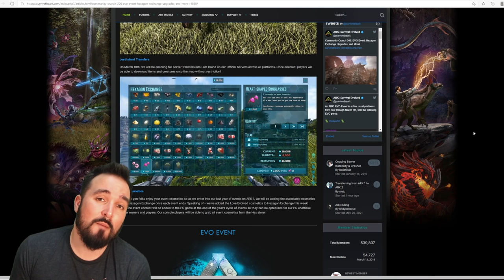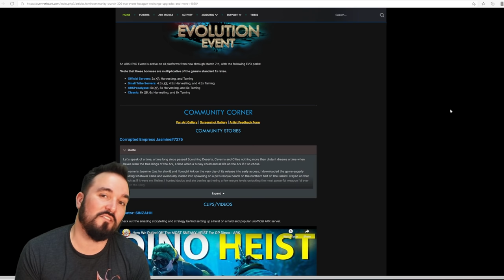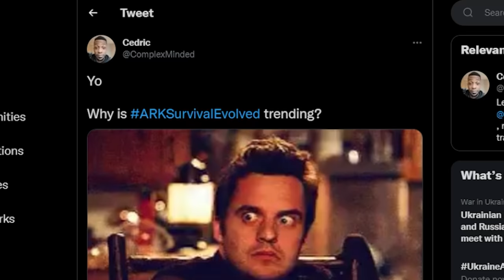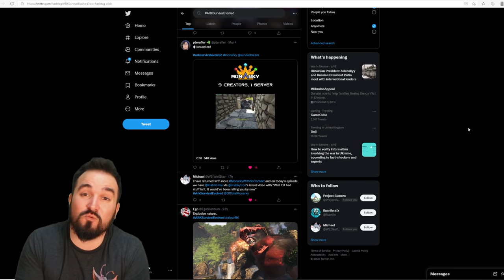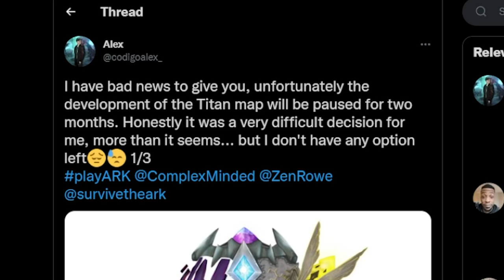ARK is TRENDING! Transfers Incoming & Old Maps, New Hat - ARK Community News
All the latest ARK Survival Evolved News including look at why ARK is trending, transfers incoming, new hlna store, map reworks on Valguero and more!

1 TB (SSD)
500GB Rocket SSD
Hard Drive

♪ Imagine (Prod. by Lukrembo)